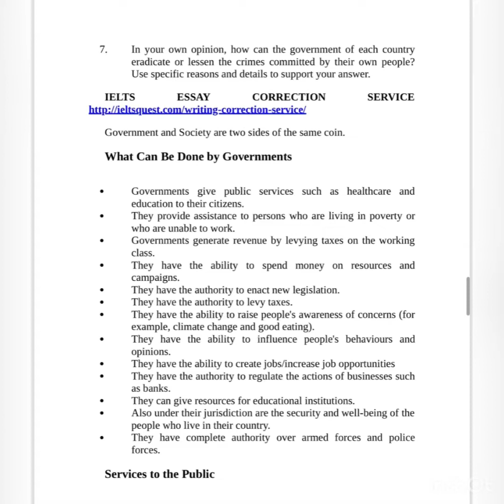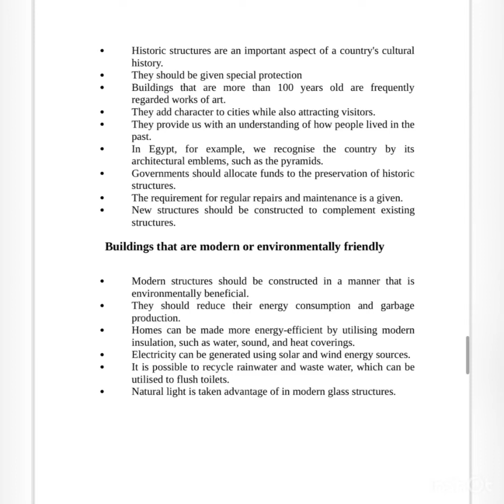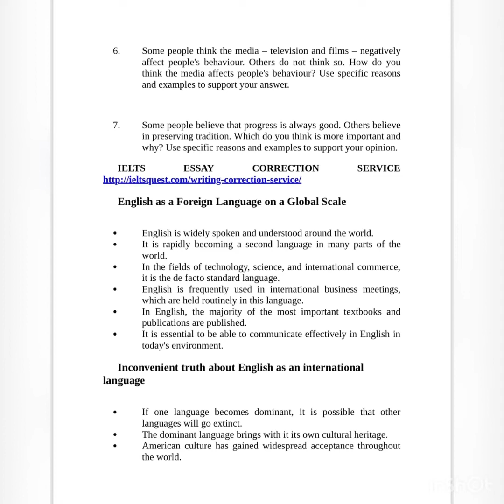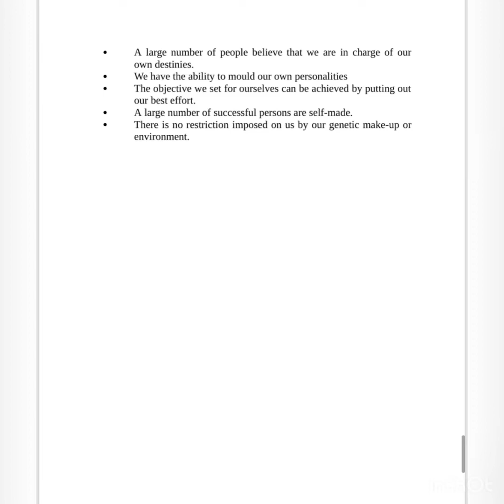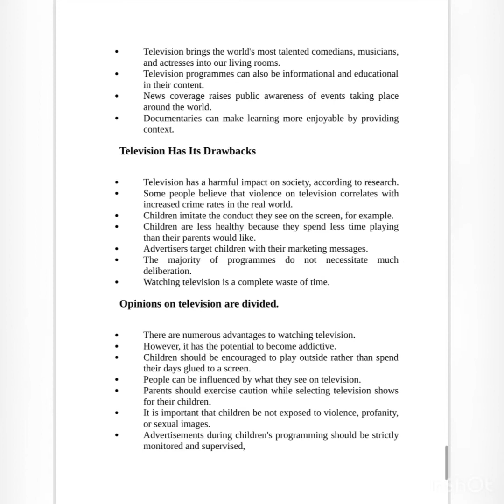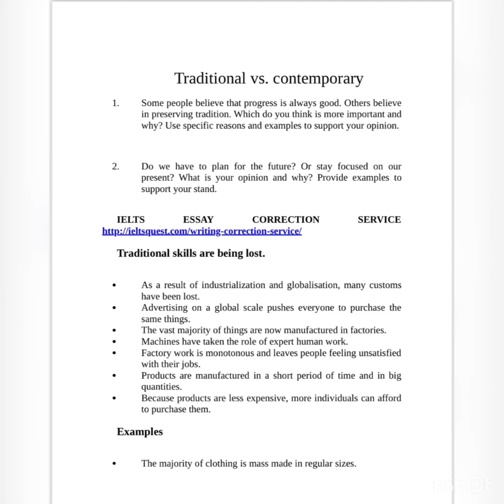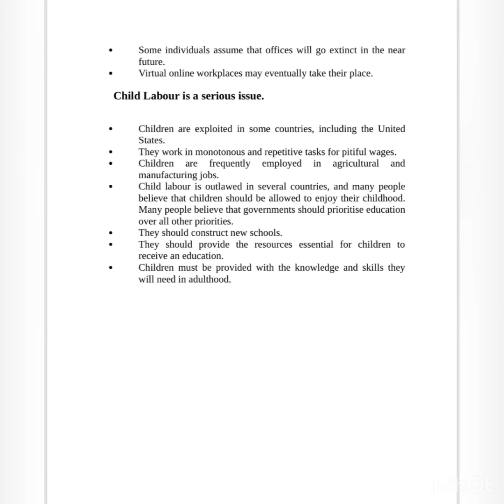Writing task 2 samples (part2) with vocabulary of academic as well as GT training